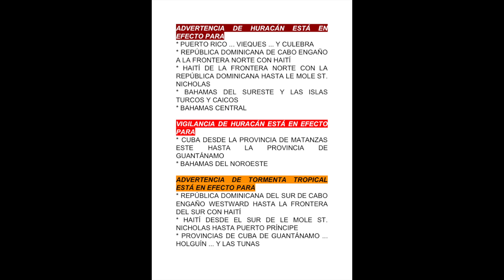Huracán Irma mantiene la intensidad récord - Reporte #15 (05:00 UTC, Septiembre 07, 2017) Español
Irma se aproxima a las Islas Turcas y Caicos y tocará tierra nuevamente en el anochecer de este Jueves. Existe alto peligro para Rep. Dominicana, Haití, Cuba y Bahamas también a medida que la tormenta avanza con tremenda intensidad.